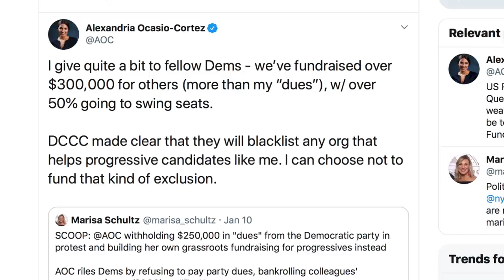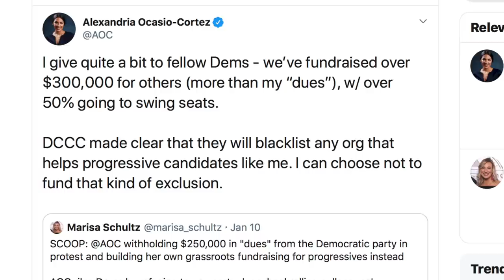Ocasio-Cortez Takes on the DCCC’s Corruption with Launch of Competing Organization